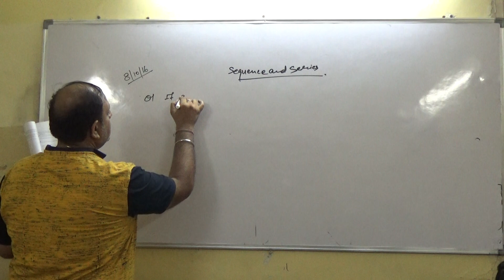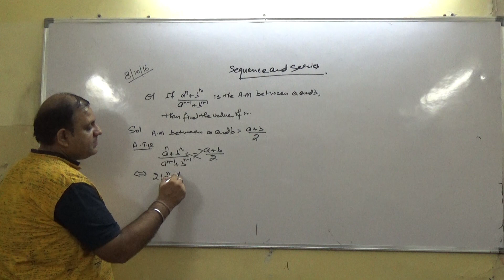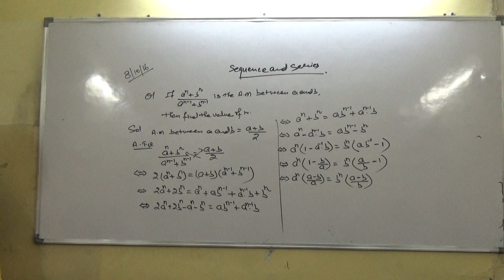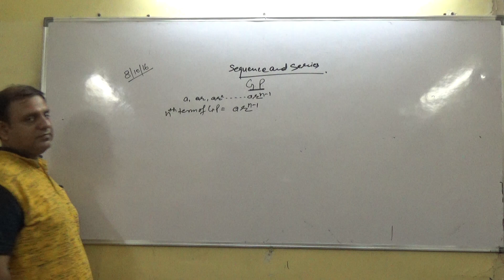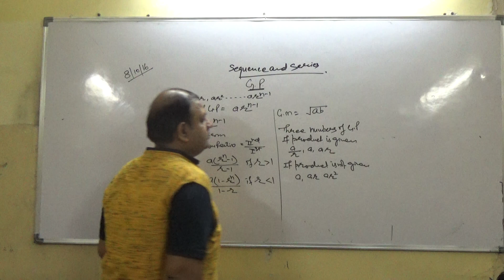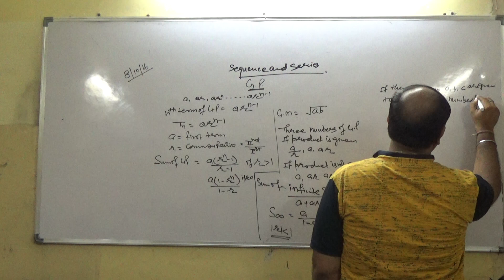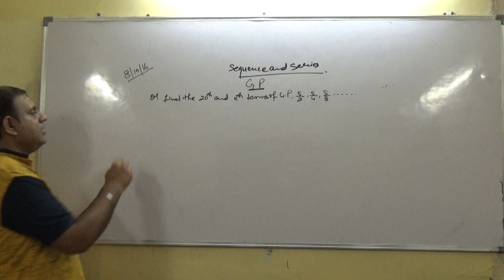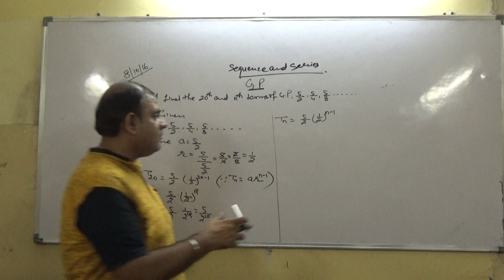sequence and series class xi part-6